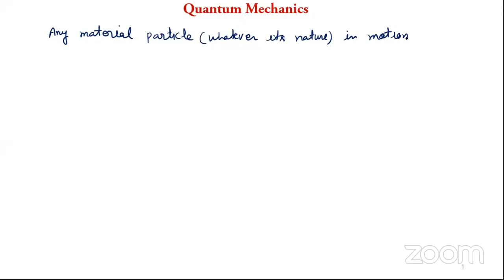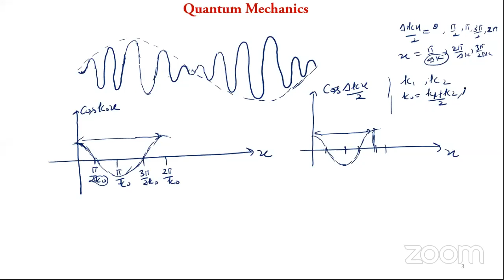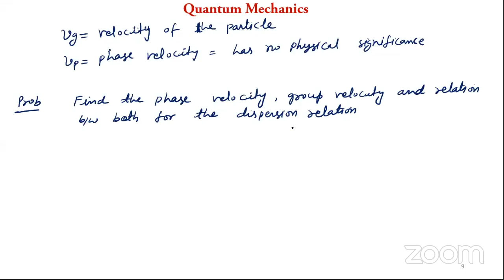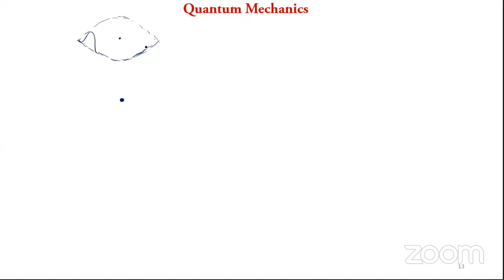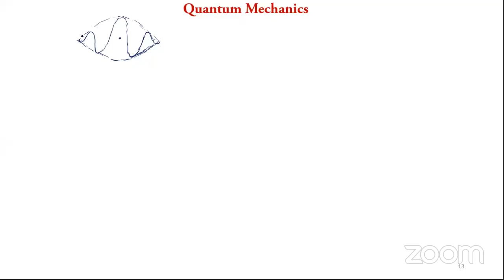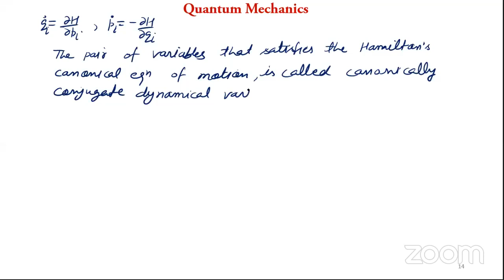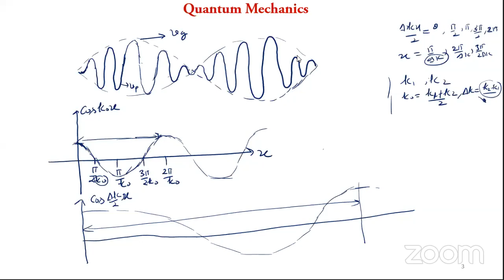Lecture 5 QM 23 08 20